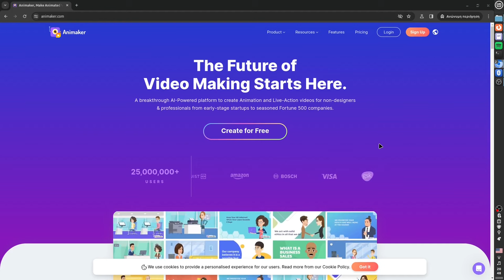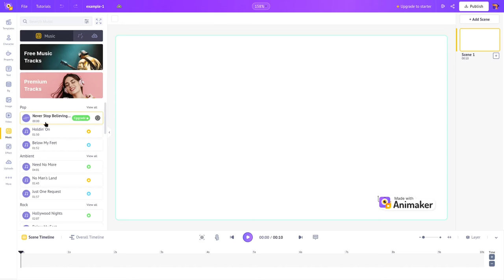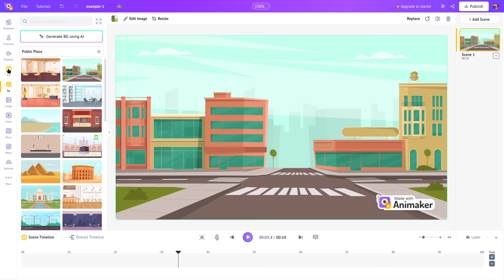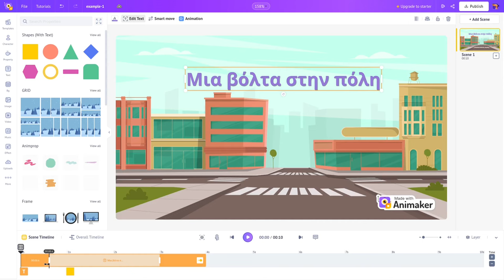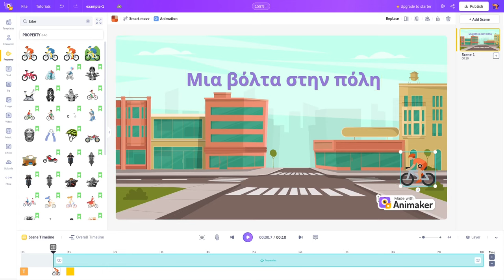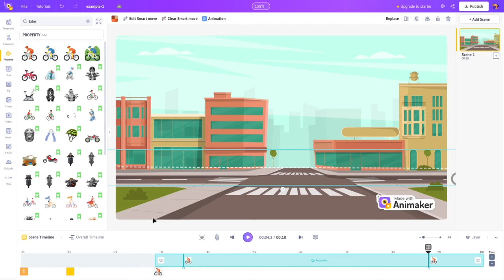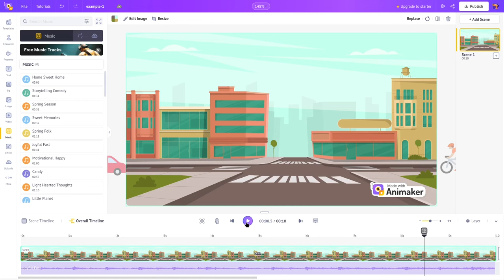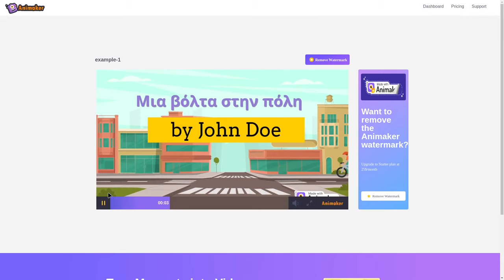Κίνηση με αντικείμενα στο Animaker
Το Animaker είναι μια online εφαρμογή δημιουργίας σύντομων βίντεο με κίνηση (animation) σε μια ποικιλία στυλ και μορφών και είναι κατάλληλο για σύντομα επεξηγηματικά βίντεο, αφήγησης ιστοριών (storytelling), βίντεο infographics, βίντεο παρουσιάσεις και γενικά βίντεο για την προώθηση μιας ιδέας, οργανισμού, επιχείρησης ή ενός προϊόντος. Το Animaker απευθύνεται σε αρχάριους χρήστες που δεν έχουν ειδικές γνώσεις video και animation και για αυτό προσφέρει ένα φιλικό περιβάλλον και μια πλούσια βιβλιοθήκη πολυμέσων.